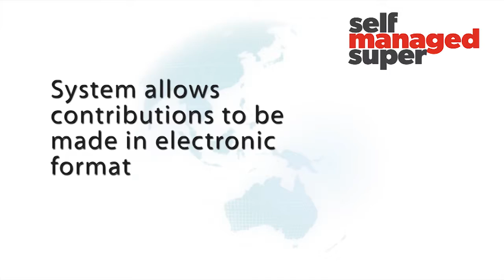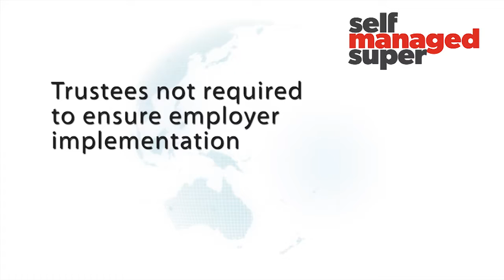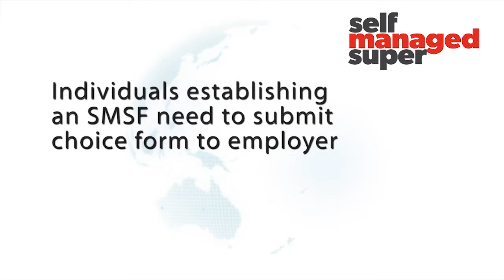Phillip Hind - What SuperStream means for SMSFs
SuperStream has just been introduced for retirement savings contributions. ATO National Program Manager Phillip Hind is here to tell us what it all means for SMSFs.